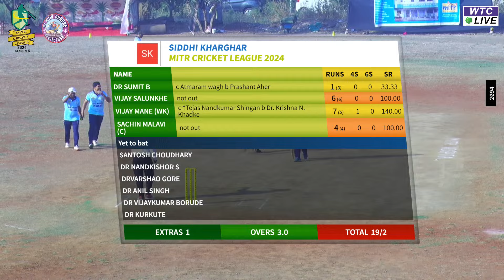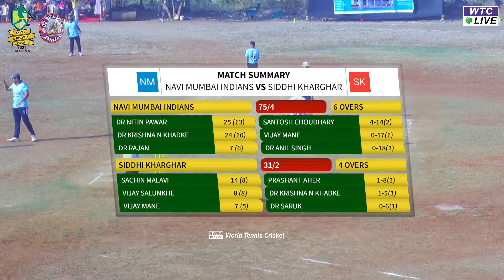Navi Mumbai Indians vs Siddhi Kharghar | MITR Cricket League 2024